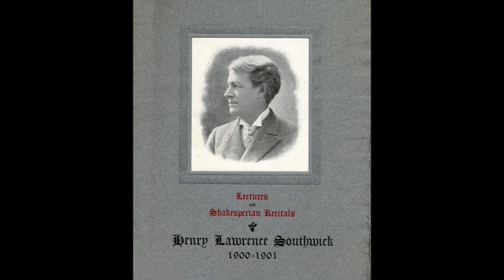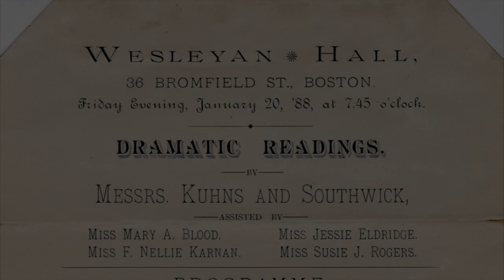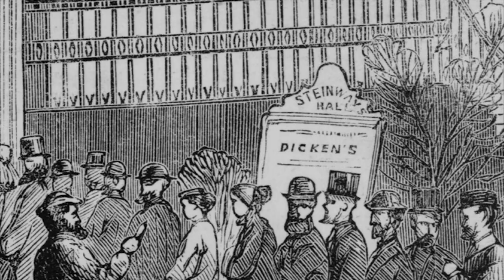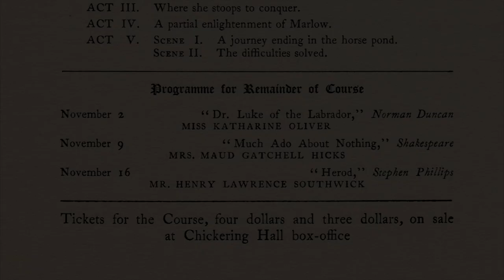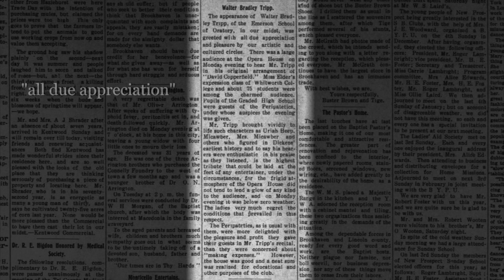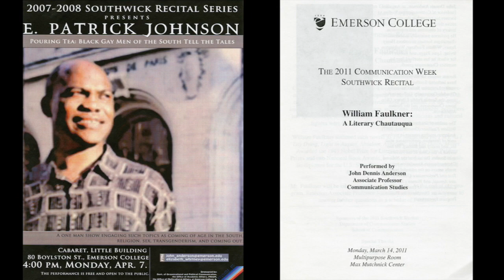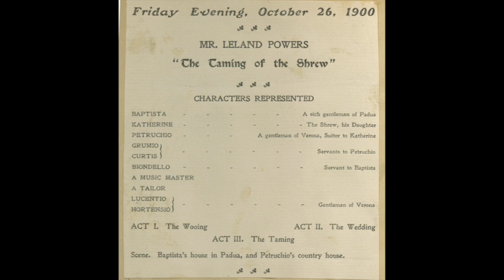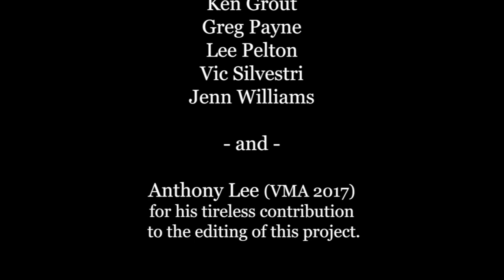Southwick Recital | November 2020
Southwick Recital 2020, a virtual spectacular:

In 1900, Henry Lawrence Southwick, then-dean of Emerson College, launched an oratory recital series that became a popular Boston tradition for more than a century. The “Southwick Recitals” are back this year, but with some new twists against the backdrop of a pandemic.

On Friday, Nov. 6, the Southwick Recitals return under the leadership of Kenneth Grout, Communication Studies executive-in-residence. Throughout its history, the Southwick Recitals featured faculty, alumni, and other accomplished performers. But this year, students will take the stage…or rather, screen, as the recitals will be delivered from their homes, dorm rooms, or wherever they are safely distanced.